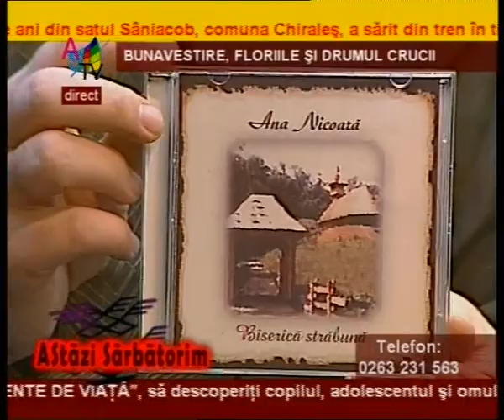Bunavestire, floriile si drumul crucii clip0